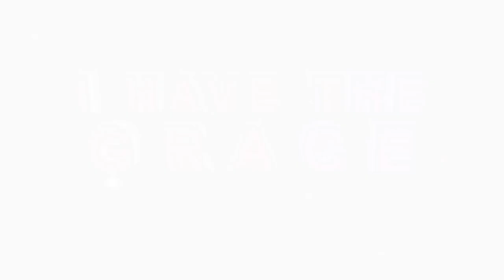WHY YOUR LIFE MIGHT NOT BE CHANGING, Even After PRAYER l Apostle BJ & Prophetess TE Makananisa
“When your heart is not yet changed, we will pray for you, we will prophesy you but nothing will happen. Ask God to help you overcome what contaminates your heart.

This is what you can do each morning: ask God to help you not to offend Holy Spirit, to clean your heart and help you to do what He wants you to do.” – Apostle BJ & Prophetess TE Makananisa